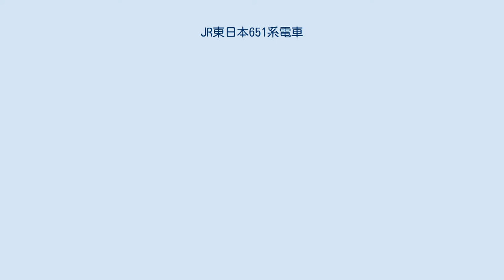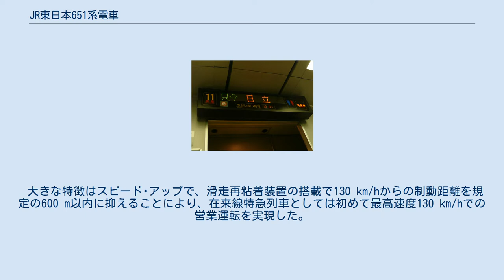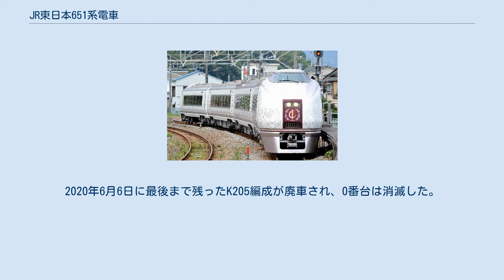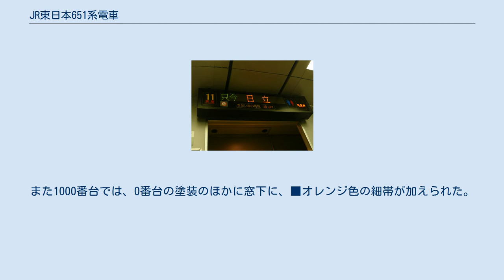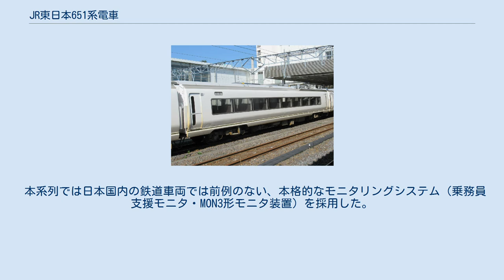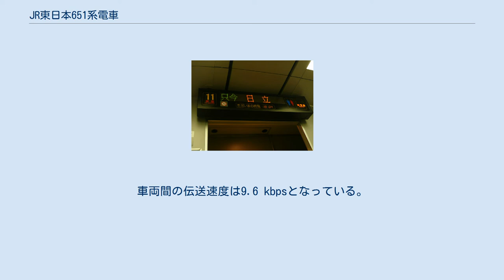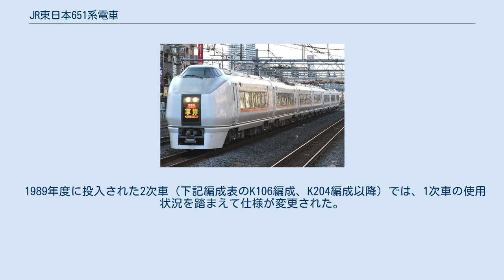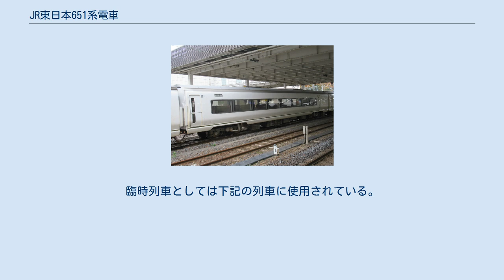JR東日本651系電車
651系電車（651けいでんしゃ）は、東日本旅客鉄道（JR東日本）の交流直流両用特急形電車である。
 1990年（平成2年）、第33回鉄道友の会ブルーリボン賞受賞。
 常磐線の特急「ひたち」で使われていた485系電車の置き換え用として、1988年（昭和63年） - 1990年（平成2年）に88両、1992年（平成4年）に11両がいずれも川崎重工業で製造された。
1989年（平成元年）3月11日のダイヤ改正から営業運転を開始した。
 製造後、基本7両編成（MT比4M3T）と付属4両編成（MT比2M2T）が各9本の計99両が、勝田電車区→勝田車両センターに配置された。
 大きな特徴はスピード･アップで、滑走再粘着装置の搭載で130 km/hからの制動距離を規定の600 m以内に抑えることにより、在来線特急列車としては初めて最高速度130 km/hでの営業運転を実現した。
130 km/h運転区間は上野 - 日立間である。
130 km/h対応の特急型電車としては、九州旅客鉄道（JR九州）の783系電車が先に登場していたが、同系が130 km/h運転を開始したのは、1990年（平成2年）からである。
 後部標識灯を兼ねたLED表示式のヘッドサインや、間接照明・各座席への読書灯の採用など、外装・内装にも工夫が凝らされ、このあと次々と登場する自由なデザインの車両のさきがけとなり、白色を基調とした外装から、登場時には「タキシードボディのすごいヤツ」というキャッチコピーが与えられた。
 登場時から常磐線の特急「スーパーひたち」にのみ使用されていたが、2002年（平成14年）12月1日のダイヤ改正で勝田駅始発・終着の「スーパーひたち」は「フレッシュひたち」に変更された。
それまで「フレッシュひたち」専用であったE653系と異なり、普通車は、ドアが各車両2か所で乗降がスムーズに行えるためか、その後E653系から651系へ「フレッシュひたち」の運用を替えた列車や、夜間の上野駅発土浦駅行の「フレッシュひたち」といった通勤特急列車にも使われていた。
本系列を運用する列車はグリーン車を連結するため、時刻表上でも容易に判別できた。
なお、2012年3月17日のダイヤ改正時点では、本系列で運転する「フレッシュひたち」は、上り68号、下り75号のみとなっていた。
 2000年（平成12年）より、座席の改造やAVサービスユニットの撤去、間接照明から直接照明への変更、荷棚の改造（ハットラック式から開放式へ）、アームレスト革部分のカット、バックシェルからモケット張りへの変更、ヘッドレストのカットなど内装面を中心とする更新工事が施工されたが、外観については、雨樋の追設や衛星アンテナの撤去、連結器カバー装着以外に目立った変更はない。
 2007年（平成19年）3月18日より、全車両が禁煙となった。
 2010年（平成22年）12月、JR東日本はE657系車両を2012年（平成24年）春に導入し、同年秋に651系をすべて置き換える計画を明らかにした。
置き換え後の651系の処遇については他線区の臨時列車への転用が示唆されたが、2013年より廃車が開始されている。
 2013年（平成25年）3月15日に「スーパーひたち」「フレッシュひたち」の全運用がE657系となったが、E657系の改造工事のため同年10月1日から2015年（平成27年）3月13日まで「フレッシュひたち」1往復に運用されることとなった。
なお、この運用ではLED表示式のヘッドサインは使用されていない。
E657系は2014年（平成26年）11月に10両編成1本が追加投入されたが、本系列による運転はダイヤ改正前日まで実施された。
 2017年（平成29年）7月22日より、4両編成がいわき - 竜田間の普通列車2往復に充当されていたが、2020年（令和2年）3月14日でE531系に統一されたため、運用を終了した。
2020年6月6日に最後まで残ったK205編成が廃車され、0番台は消滅した。
 1000番台 特急草津（2014年3月23日） 2014年3月15日のダイヤ改正から新たに185系の置き換え用として、高崎線系統の特急「スワローあかぎ」・「あかぎ」・「草津」に投入することが発表された。
勝田車両センターに配属されていた0番台の一部編成を大宮総合車両センターと郡山総合車両センターにおいて改造、形式変更せず651系1000番台に区分され、基...